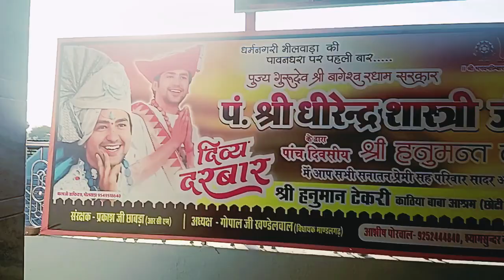मैं और गुन्नू आज गए घूमने 🔥😥indra shiv trivedi ❤️🔥delyvlog